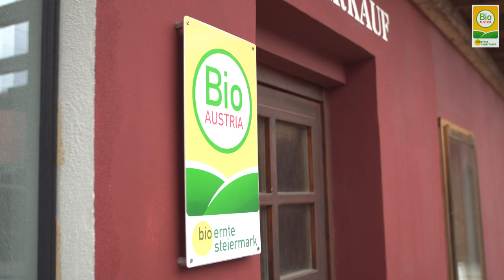Bio Weinhof Monschein - Bio Award Steiermark 2021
Rund um Straden liegen die Bio-Weingärten der Familie Monschein. Auf zum Teil über 80 Jahre alten Anlagen werden Weinsorten wie Müller-Thurgau und die gebietstypischen Burgunder-, Sauvignon- und Muskatsorten kultiviert. Auch innovative, pilzwiderstandsfähige Weinsorten, die sogenannten PIWI-Weine, fanden am Betrieb Einzug.